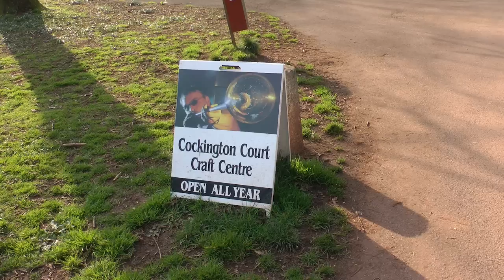A Glimpse of Cockington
A Glimpse of Cockington Village and Cockington Court in Devon.